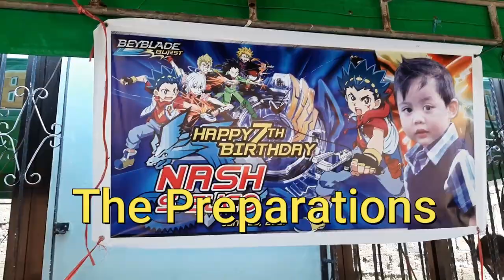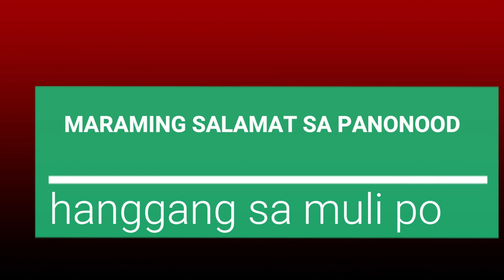Part 1: How We Celebrate Nash 7th Birthday | Nash the Explorer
Nash 7th Birthday Celebrations